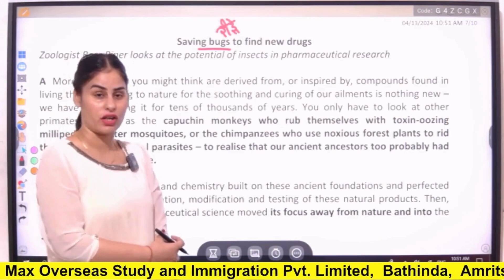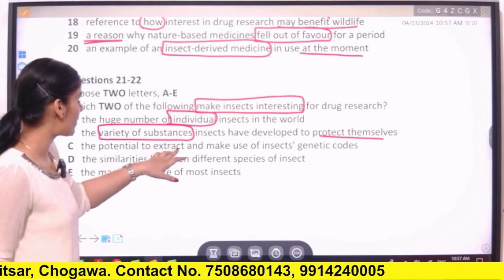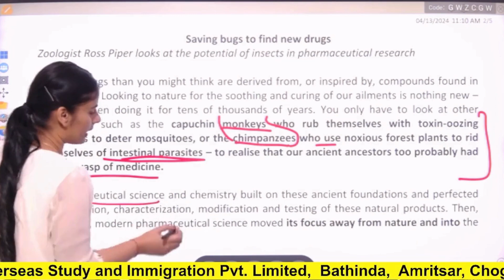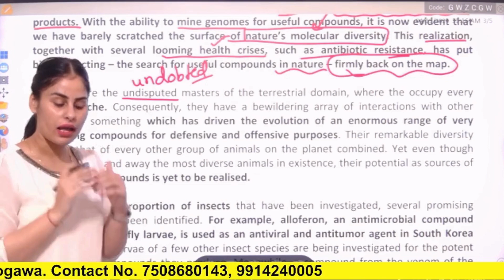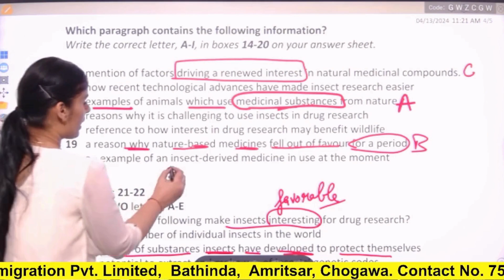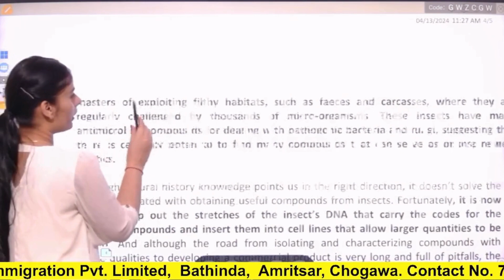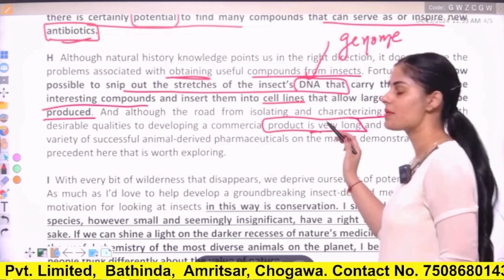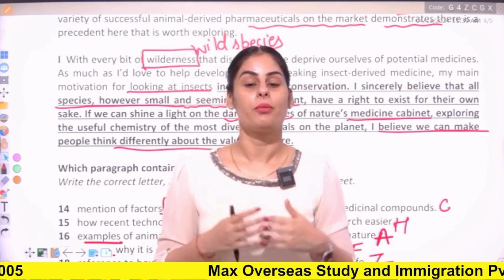Saving Bugs to Find New Drugs|| Cambridge 14 Test 3 Passage 2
Achieve 7 Bands or Higher in IELTS Reading: Cambridge Book 3 Test 2 Explained by Gagandeep Kaur | Max Overseas

Description:
Welcome to Max Overseas! In this insightful video, IELTS expert Gagandeep Kaur delves into the intricacies of the IELTS Reading section, focusing on the passage "Saving Bugs to Find New Drugs" from Cambridge Book 3 Test 2. If you're striving to attain a score of 7 bands or higher in the IELTS reading module, this tutorial is tailored to meet your needs.

Gagandeep Kaur, renowned for her proficiency in IELTS preparation, meticulously dissects the challenging content presented in this passage. With her expert guidance and strategic approach, you'll learn how to navigate through the complexities of the text and tackle various question types with confidence.

This video is an indispensable resource for IELTS aspirants seeking to enhance their reading skills and achieve their desired scores. Whether you're struggling with comprehension or aiming to refine your exam techniques, Gagandeep Kaur's comprehensive explanations and practical tips will empower you to excel in the IELTS reading module.

Join us on this journey towards IELTS success with Max Overseas and Gagandeep Kaur. Watch now and equip yourself with the knowledge and strategies necessary to ace the IELTS reading test!